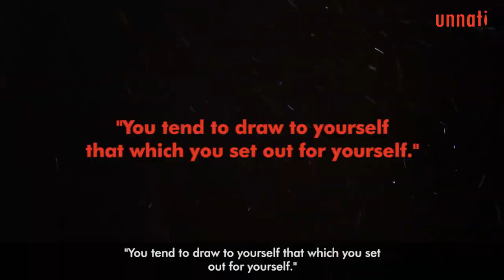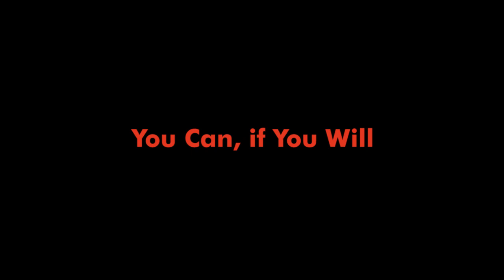Why should you write your wish list, plans, goals and achievements?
Unnati believes in Growth, People's Growth. Unnati helping people to explore potential and achieving dreams.

Mr. Shyam Taneja, International Motivational Speaker and Renowned Growth Guru helping people for Leadership Development, Improving their Quality of life and exploring their untapped potential from past 17 years.

In their Positive approach, Mr Shyam Taneja improves the qualities of life of Thousand of people.

If you want achieve success in your life and improve your life's quality then

1)This video has no negative impact on the original works (It would actually be positive for them)
2)This video is also for teaching purposes.
3)It is not transformative in nature.
4)I only used bits and pieces of videos to get the point across where necessary.